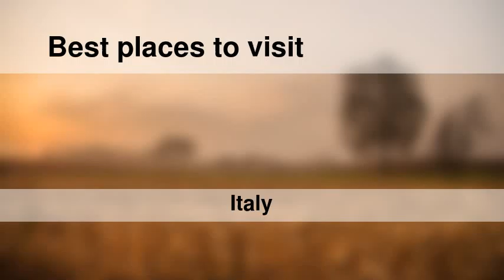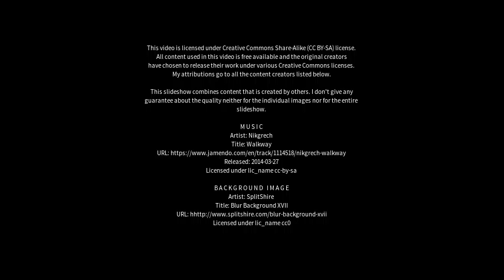Best places to visit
Best places to visit - Piazza del Galdo-Sant'Angelo (Italy) Best places to visit - Slideshows from all over the world - City trips, nature pictures, etc.